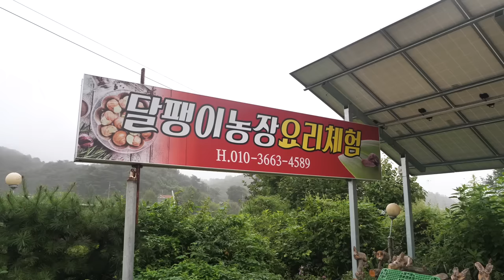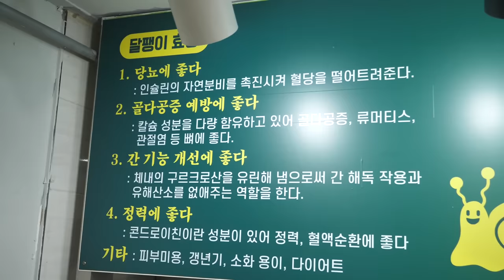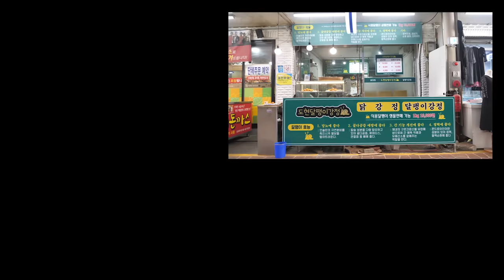“국내 최초 달팽이 강정?” 달팽이를 튀김으로 만드는 역대급 달팽이 음식 Korean food fried snails, Korean street food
🎬lnformation
전국 유일 달팽이 강정을 만드는 곳.
직접 농장도 운영하고 신경써서 만든 식용 달팽이로 강정을 만듭니다.
닭똥집과 골뱅이 맛과 비슷해서 찾는 사람도 늘고 있다고 해요.
국내산 닭으로 만든 닭강정도 함께 판매해요.
제천 동문시장에 위치해 있습니다.

🇰🇷상호(name)
도현 달팽이 강정

💵가격(Price)
달팽이 강정
대: KRW 20,000 USD 17
중: KRW 10,000 USD 8,5
소: KRW 5,000 USD 4,2

닭강정
대: KRW 16,000 USD 13,6
중: KRW 8,000 USD 6,8
소: KRW 4,000 USD 3,4

📍위치(Location)
달팽이 강정